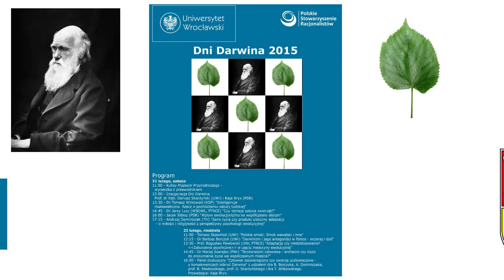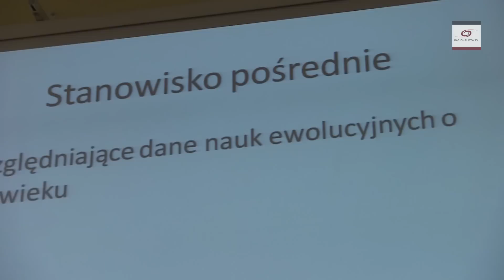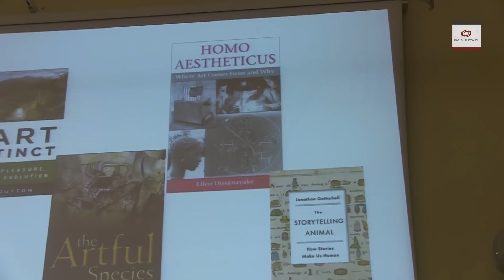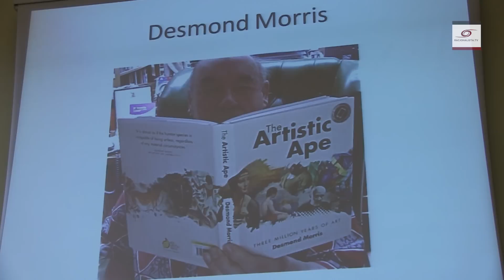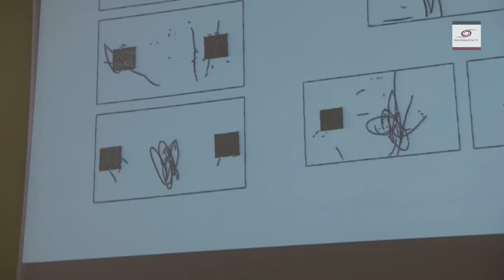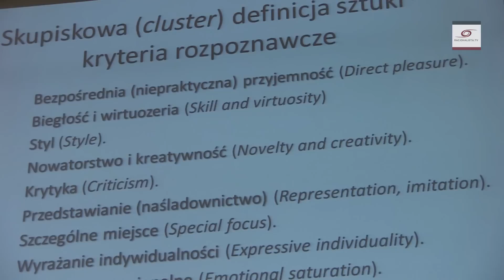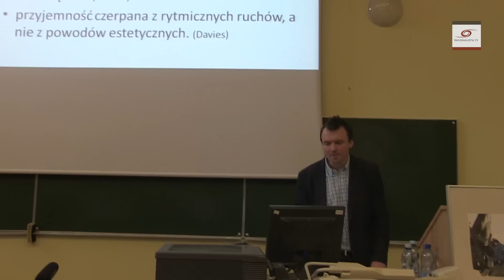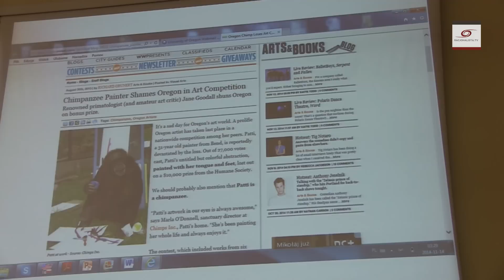Czy zwierzęta mają sztukę? Dr Jerzy Luty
Nie wiem, czy wiecie, ale dzieła zwierzęcego malarstwa osiągają ceny idące w tysiące dolarów. Wśród ich nabywców były osoby tak sławne i zżyte ze sztuką jak sam Pablo Picasso! Na pytanie o to, czy zwierzęta mają sztukę odpowiada dr Jerzy Luty, filozof sztuki. Jego wykład został nagrany na Dniach Darwina 2015 zorganizowanych przez Uniwersytet Wrocławski i Polskie Stowarzyszenie Racjonalistów.